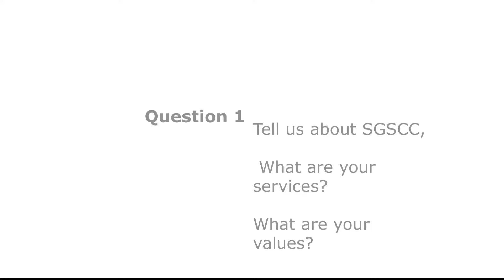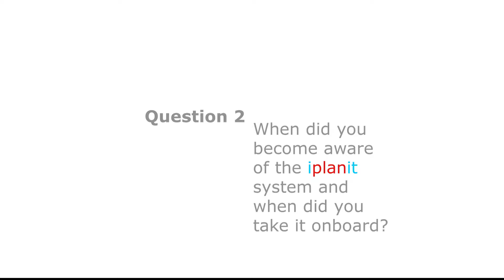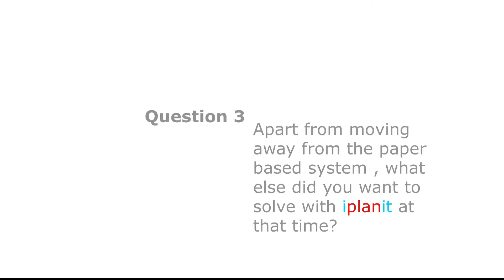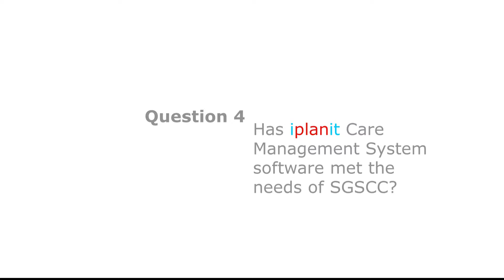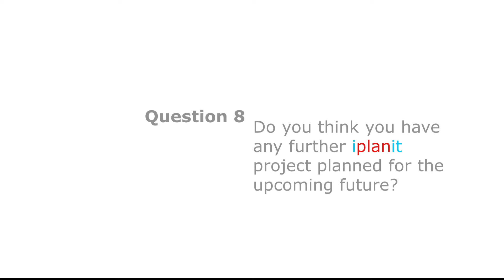iplanit Customer Experience - SGSCC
Check out our Q & A with Angela from St George and Sutherland Community College Australia where she talks about their iplanit experiences.